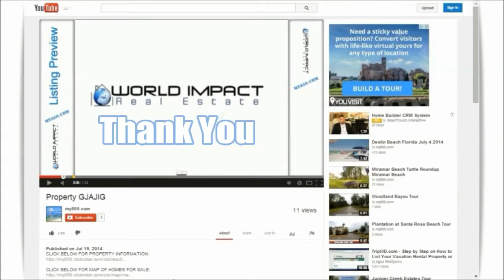Listing GJAJIG MLS 701097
MLS listing number 701097 is presented to you by World Impact Real Estate.  This Emerald Coast Property is a Detached Single Family property located in Crestview, FL, County, Okaloosa 32539.

This Northwest Florida property offers 2758 square feet and was built in 2005.  Multiple Listing Service data indicates this World Impact listing has 4 bedrooms and 3 bathrooms.

County subdivision information for this MLS listing is
Page Place 3 Phase 2

County parcel number is 32-3N-23-303D-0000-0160.

Estimated dollar cost per square foot is 87.02

For more information on this listing or for the Destin area real estate search, please use the links above.  Sellers, use this link to obtain your free home valuation

World Impact Real Estate
4507 Furling Lane Suite 203
WorldImpactRealEstate.net

Get your search on.